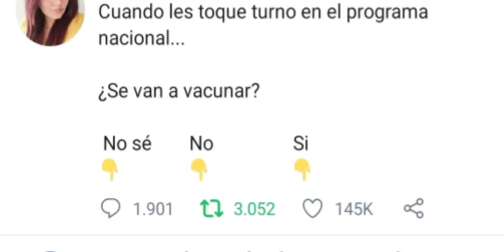idea para conseguir muchos likes en Twitter